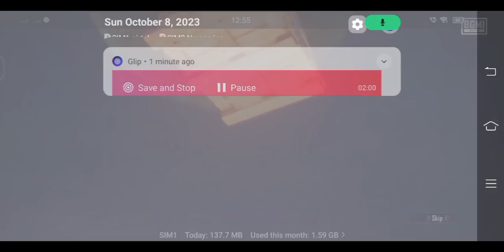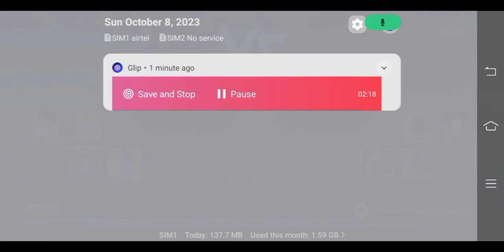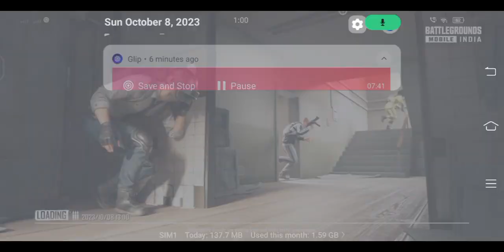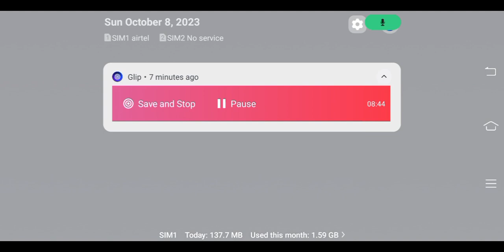gameplay of bgmi